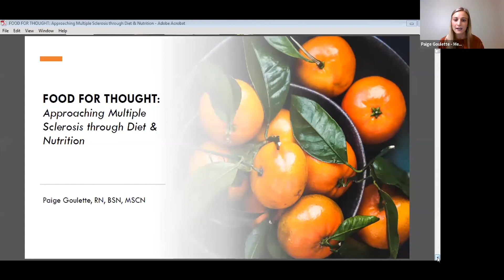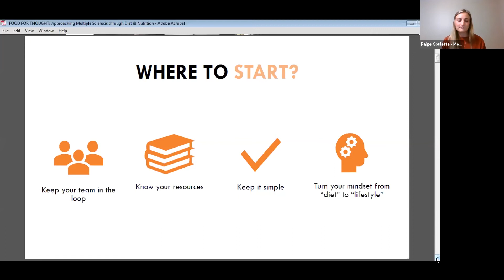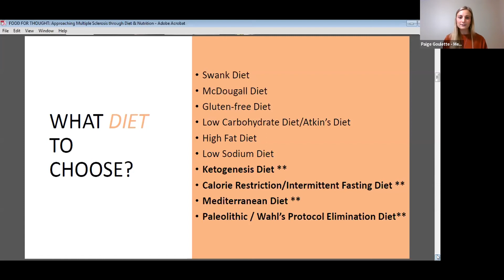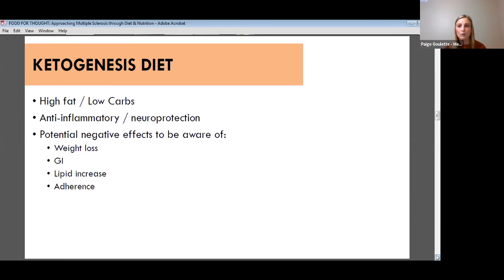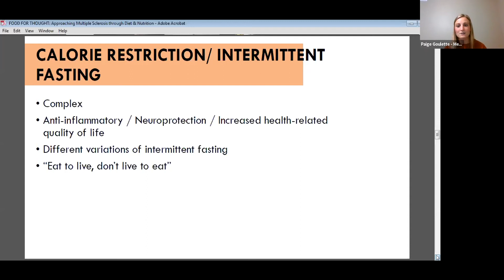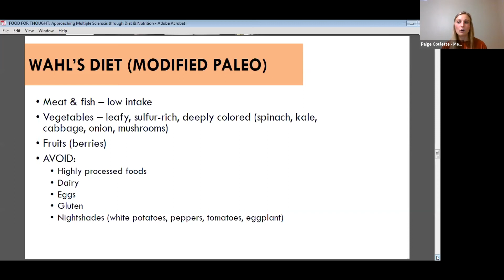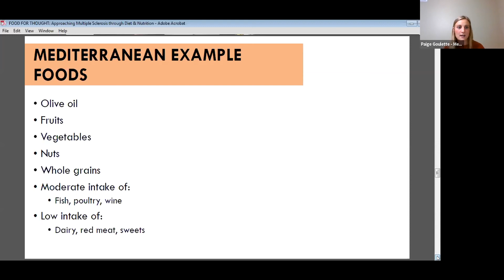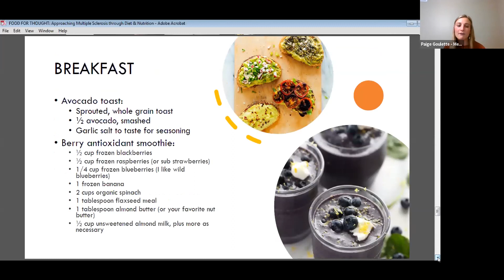Food for Thought Approaching MS Through Diet and Nutrition by Paige Goulette RN BSN MSCN